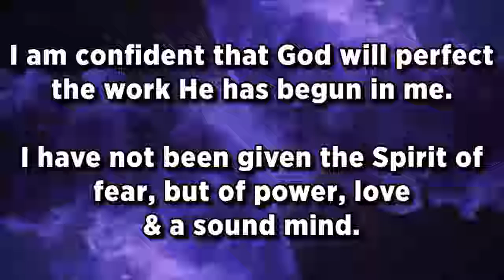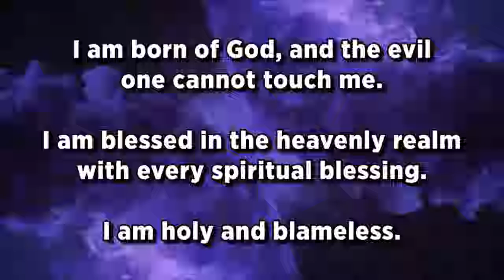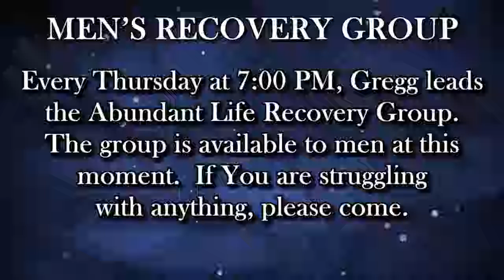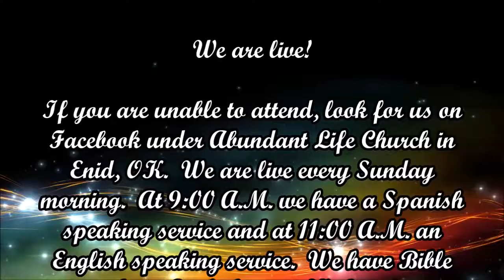What We Speak Lesson 3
Pastor continues to teach on what power we have when we speak.